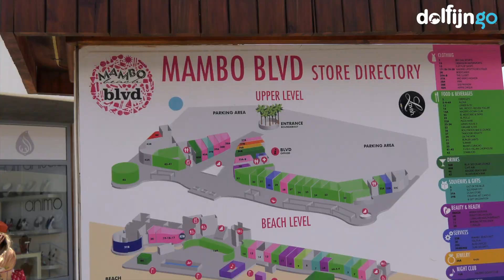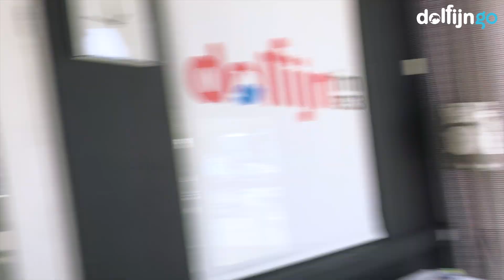DIT IS MAMBO BEACH CURAÇAO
De Mambo Beach Boulevard combineert shoppen met entertainment en dineren. Hippe bars, relaxte strandtenten en natuurlijk het radiostation met het mooiste uitzicht ter wereld: Dolfijn FM. Leonie checkt het allemaal voor je!